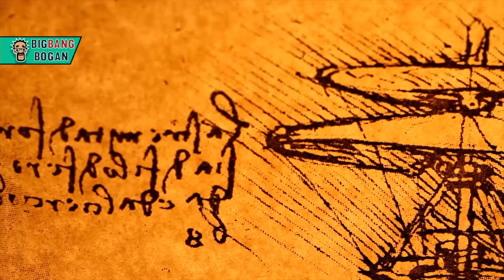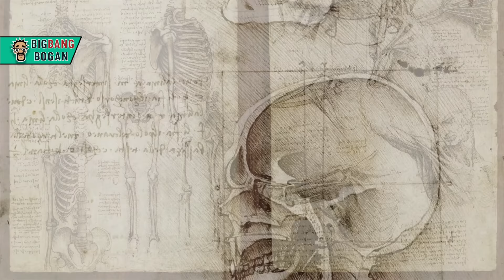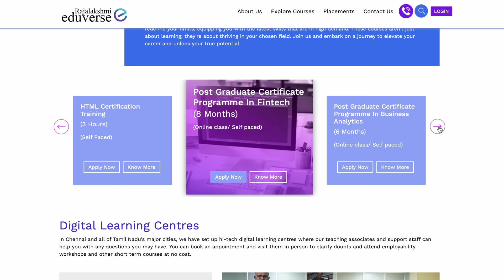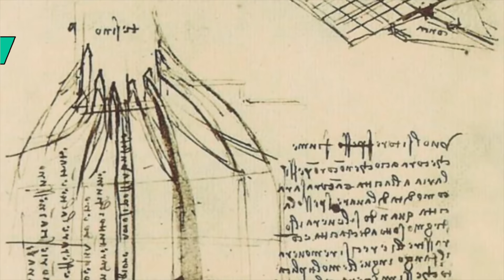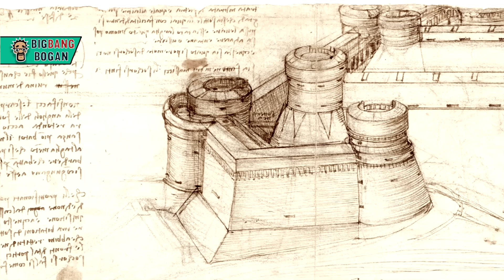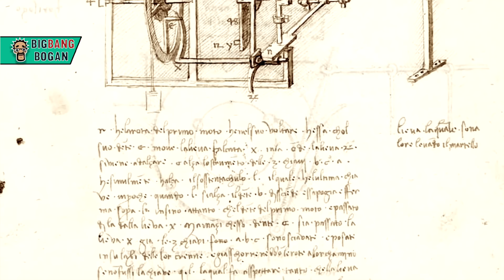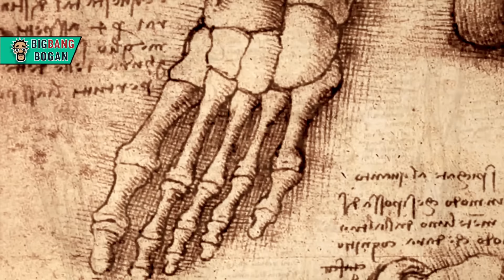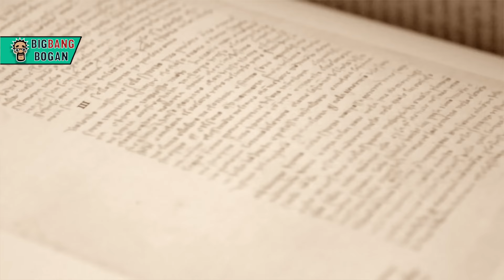Unmatched Genius: Leonardo Da Vinci | லியோனார்டோ டா வின்சி எனும் புதிர் | Big Bang Bogan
Rajalakshmi Eduverse is an Edtech platform that provides online upskilling courses like Python, Data Science, Full stack development, and Financial and Management Accounting courses to the common public.

We also provide our learners with 100% Placement assistance throughout.

வரலாற்றில் தவிர்க்க முடியாத ஆளுமையாக உருவெடுத்த லியோனார்டோ டாவின்சியின் வரலாறு

The history of a pure genius Leonardo da Vinci